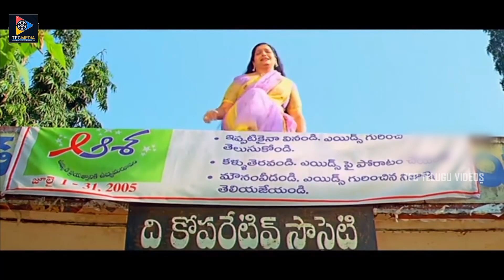నన్ను వదిలిపెట్టి నువ్వు ఒక్కడివే ఎక్కడికి పోతావ్? || TFC Telugu Videos